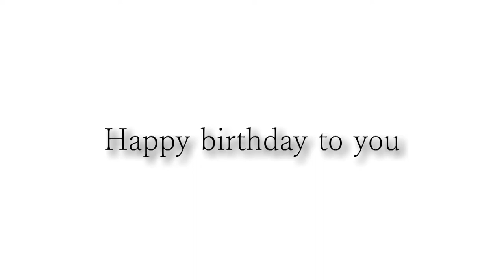塚本さんお誕生日おめでとうございます